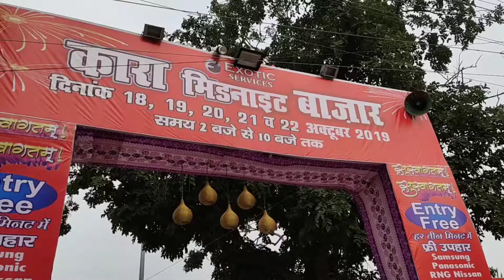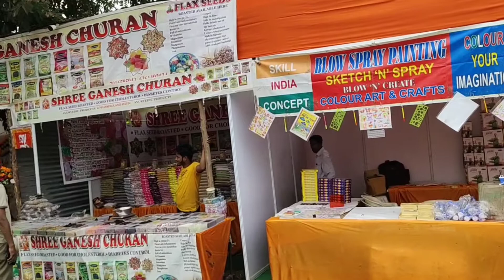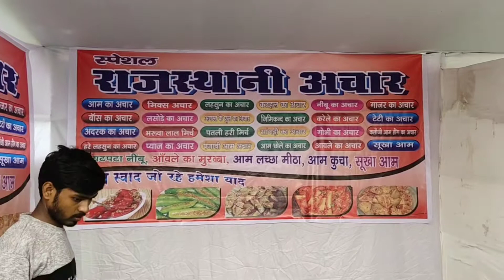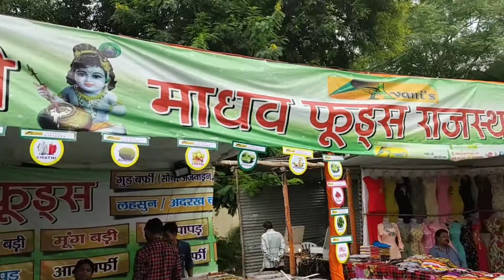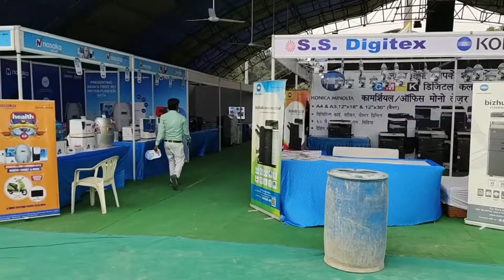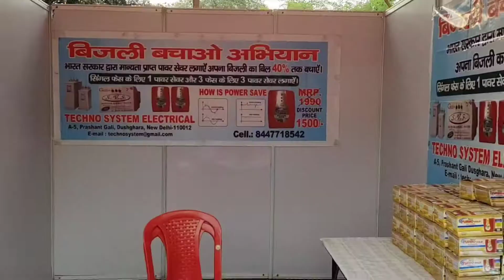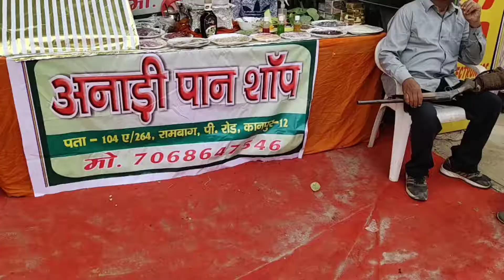Diwali Mela,Kanpur Mela